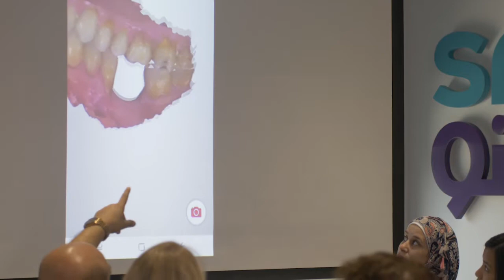Introducing Snö Dental, a premier dental facility in Abu Dhabi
An exclusive walk-through of our Snö Dental Clinic in Abu Dhabi, presented by our very own CEO and Founder, Per Rehnberg.

With over 30 years of experience under his belt, from Sweden to Denmark and now in UAE, Per’s expertise and passion for Dentistry comes from his father. Snö Clinics was created with a love for Per’s career and drive of desire for facilitating the best team in the industry, thinking first and foremost of how the customer will feel before, during and after their visit to Snö Clinics.

Showcasing the main branch of Snö Dental Clinics, a premier dental clinic in the heart of Abu Dhabi city. This is a walk-through video of the clinic dental rooms and in-house dental laboratory hosting the latest equipment.

Per’s philosophy to not over-treat or overcharge his clients, has led him to have an impressive portfolio of loyal customers and of course the success and trust he is now known for. For him, these are the things that truly hold value.